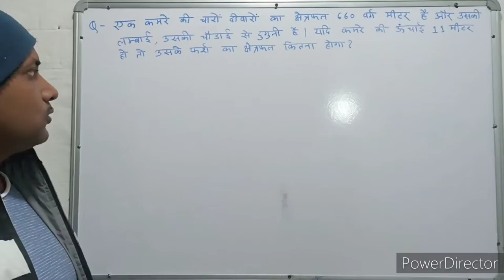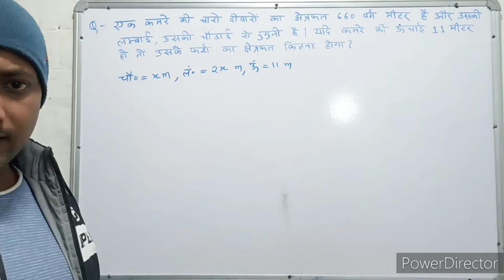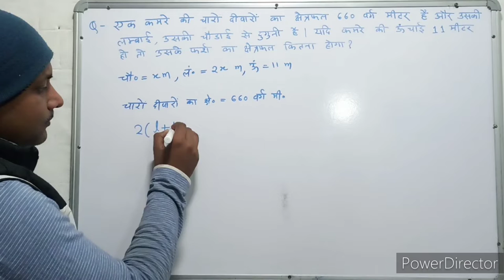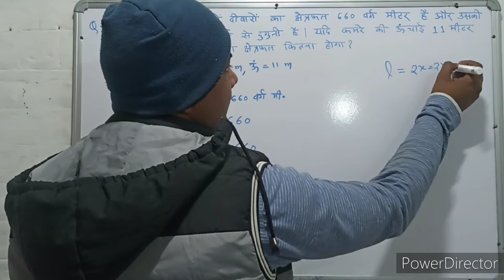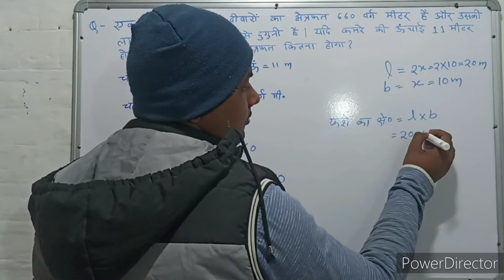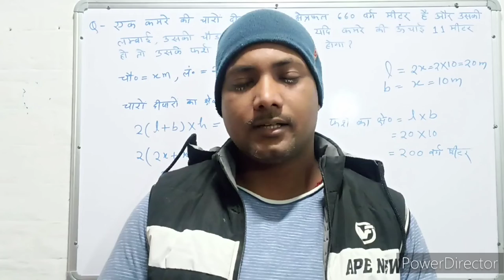Mensuration । क्षेत्रमिति। Maths । गणित । Mathematics । Maths with PKGURUJee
एक कमरे की चारों दीवारों का क्षेत्रफल 660 वर्ग मीटर है और उसकी लंबाई, उसकी चौड़ाई की दुगनी है। यदि कमरे की ऊंचाई 11 मीटर हो तो, उसके फर्श का क्षेत्रफल कितना होगा?

The area of ​​the four walls of a room is 660 square meters and its length is twice its breadth. If the height of the room is 11 m, what will be the area of ​​its floor?

ek kamare kee chaaron deevaaron ka kshetraphal 660 varg meetar hai aur usakee lambaee, usakee chaudaee kee duganee hai. yadi kamare kee oonchaee 11 meetar ho to, usake pharsh ka kshetraphal kitana hoga?